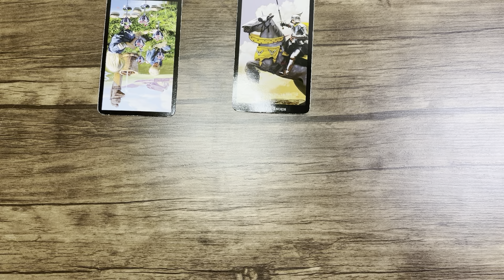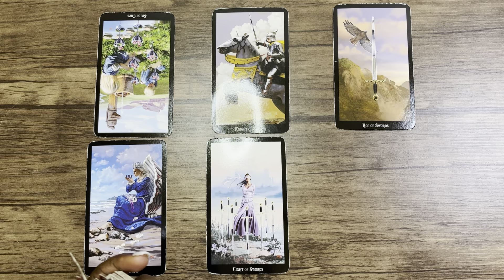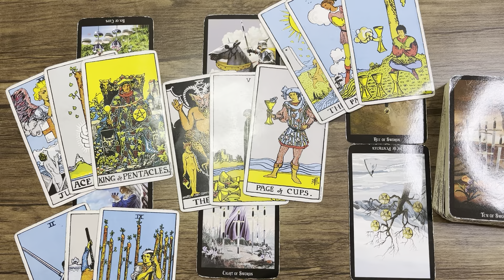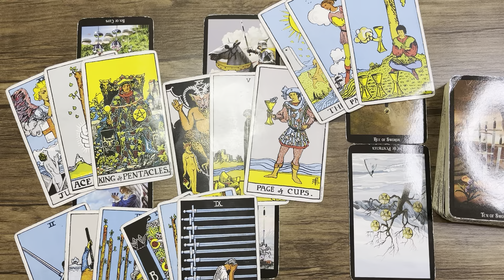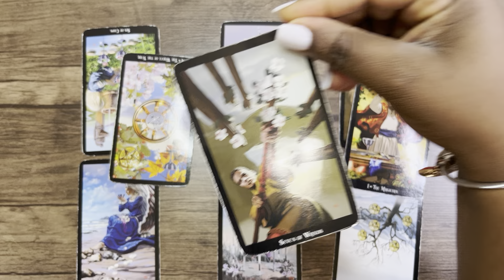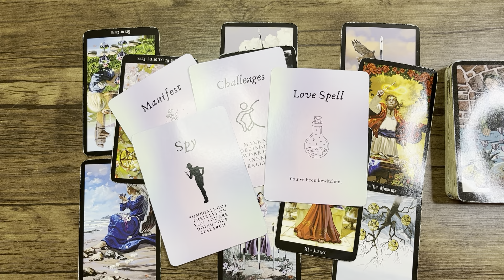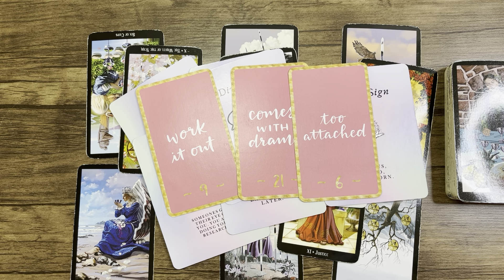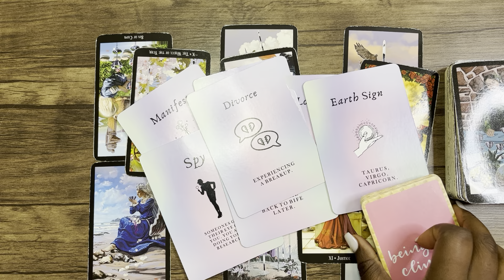❤️CANCER - THIS PERSON CAN’T GET OVER U &BEFORE U KNOW IT THEY WILL REACH OUT!!